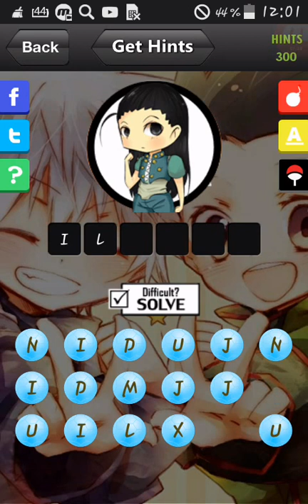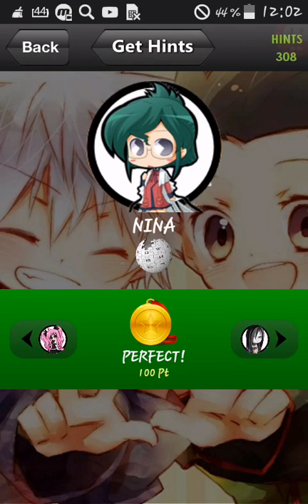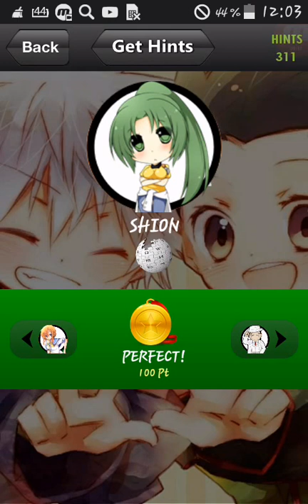Anime Logo Quiz - Level 16 - Psychopaths Answers.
Ответы на игру на 16 уровень игры "Anime Logo Quiz" - Psychopaths.